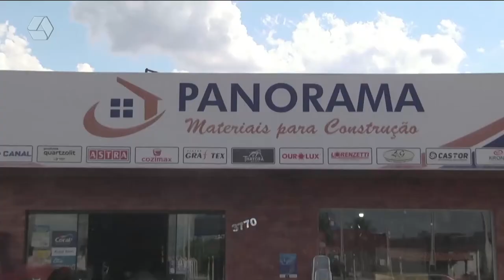Pulseira de Prata 22/03/2022